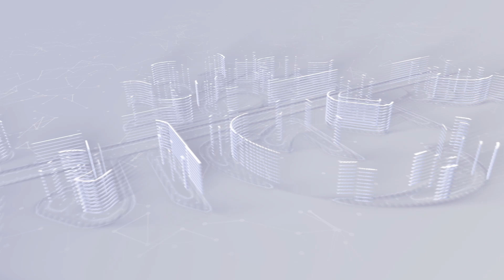शरणागति किसकी लें ? | Sharnagati kiski len ? | Mangalmay Digital | HD